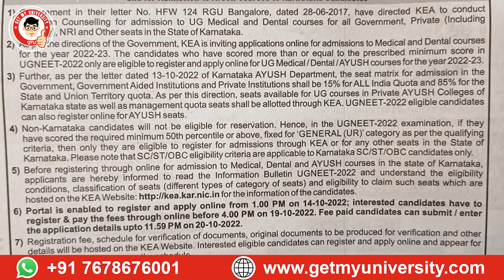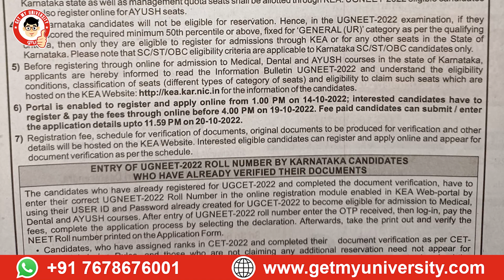KARNATAKA NEET UG 2022 FORM FILLING UPDATE | ELIGIBILITY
Karnataka has announced NEET UG 2022 form filling. Form filling will start on 14th of Oct.2022 and ends on 19th of Oct. 2022.

Team Get My University always believe in empowering lives through right information.

Regards
Team Get My University

▶ Student Connect at Kempegowda Institute of Medical Science, Bangalore, Karnataka